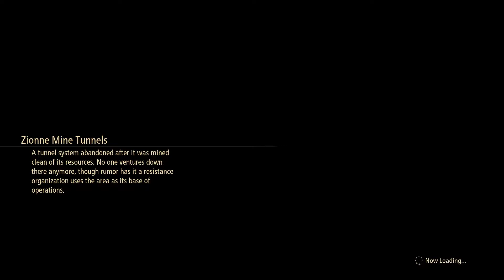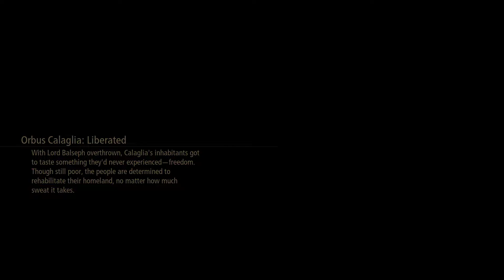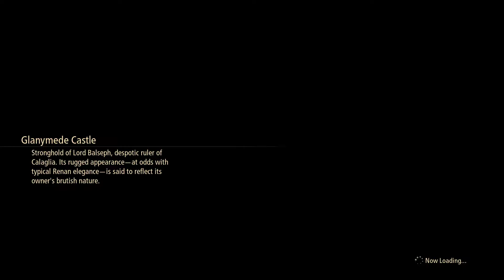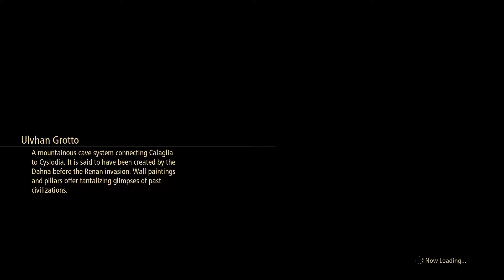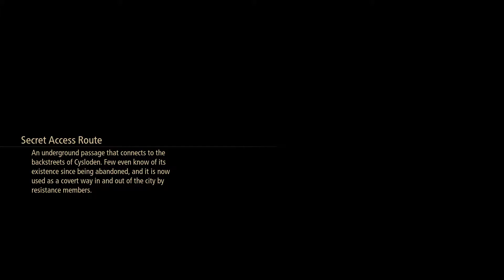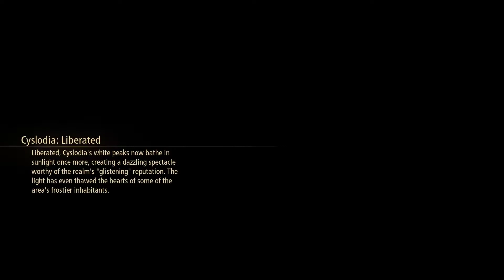LG PLAYS TALES OF ARISE -- EPISODE 26 -- OWL HUNTING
Gameplay was streamed LIVE on Twitch follow down below for any and all gameplay of this game that is coming in the next few days.